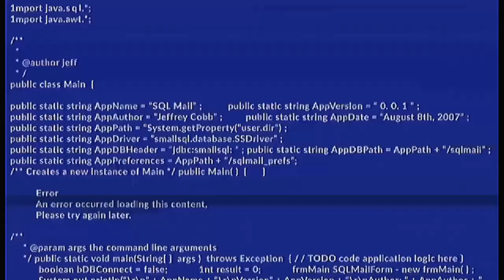[Vlog] OnlyOneOf KB is NOT BANK #2 | 전자 두뇌 풀가동 '올해의 깡깡송'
Edit by KB